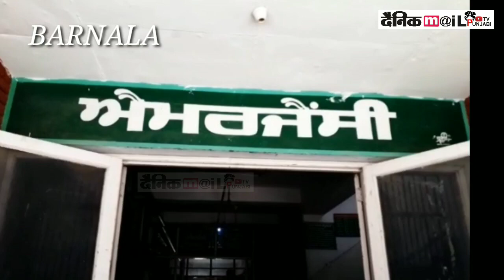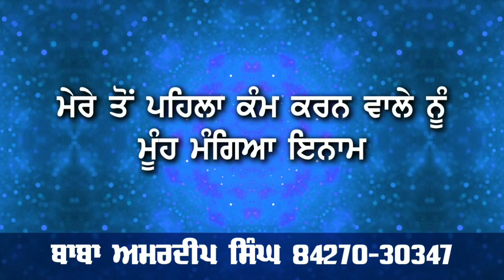ਮਾਂ ਤੇ ਚਾਚੀ ਨੇ ਮੁੰਡੇ ਨੂੰ ਮਜਿਲਾ ਨਾਲ ਕਮਰੇ ਚ ਵਾੜ ਮਾਰੀ ਕੁੰਡੀ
punjabinews punjabivideos punjabilatestnews DAINIKMAIL PUNJABI TV IS PART OF NORTH INDIA'S FASTEST GROWING DIGITAL NEWS PORTAL NEWS RELATED PUNJAB, SIKH POLITICS AD CURREN AFFAIRS